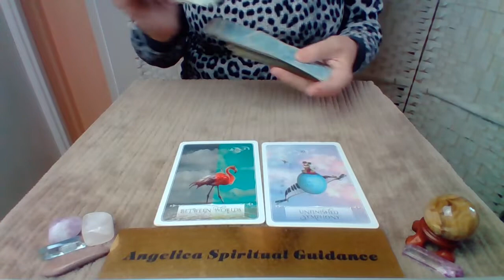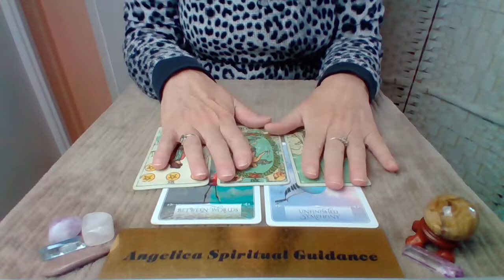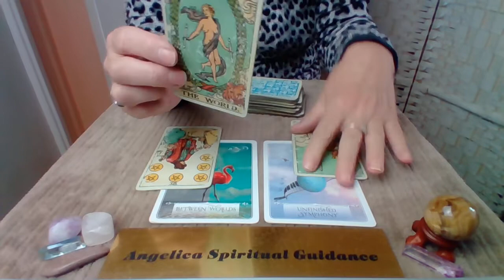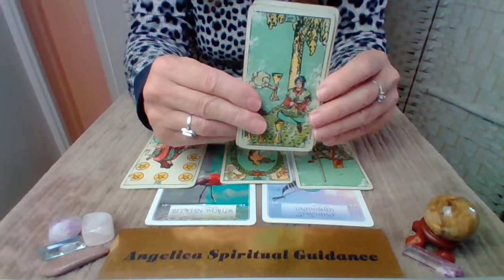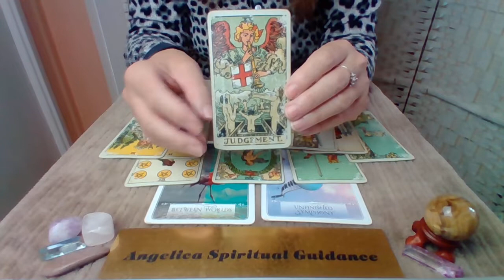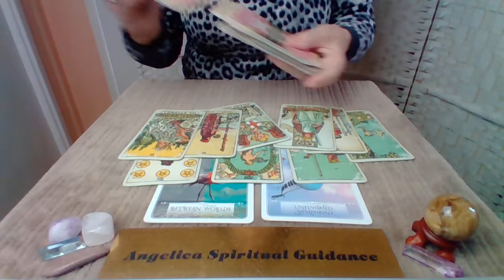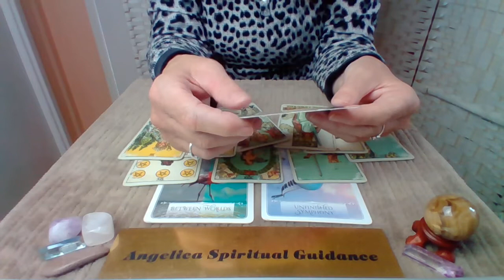Capricorn Bonus September 2022 - Tying Up Loose Ends So You Can Move On !